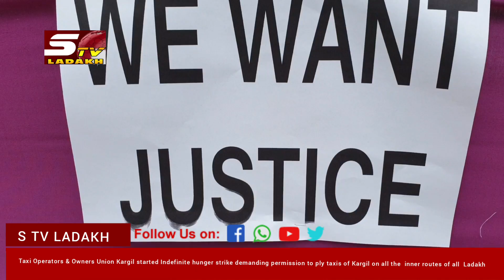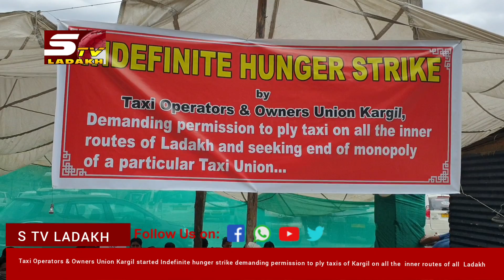Taxi Operators & Owners Union Kargil started dharna & hunger strike demanding permission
Taxi Operators & Owners Union Kargil started Indefinite dharna & hunger strike demanding permission to ply taxis of Kargil on all the  inner routes of all  Ladakh